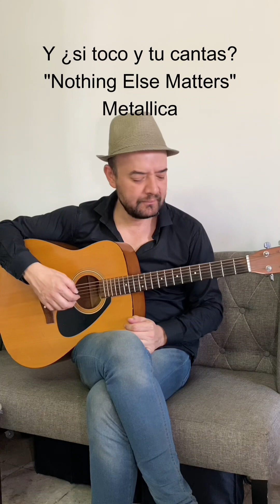NOTHING ELSE MATTERS-METALLICA (Karaoke Acústico)